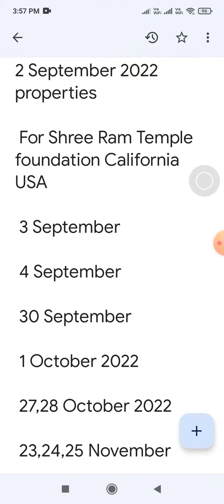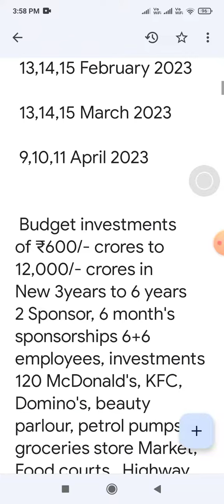September 2022 ,Properties matter solve to march 2023 USA Montreal Canada vencucar Toronto Canada